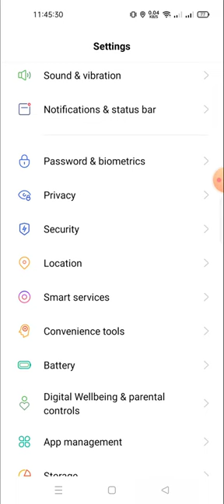how to add face lock in realmi | how to set face lock in realme